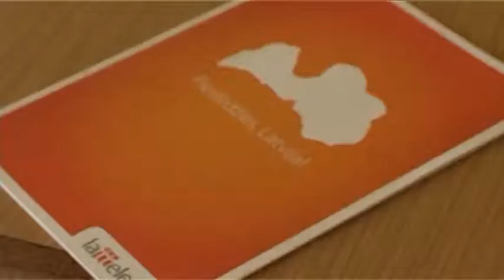Pansionāts "Selga" saņem 10 jaunus datorus